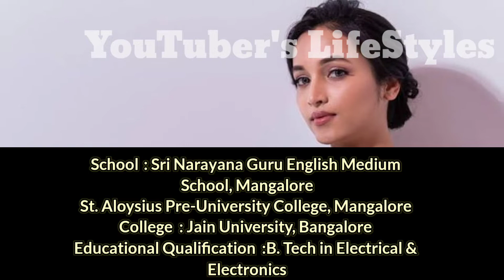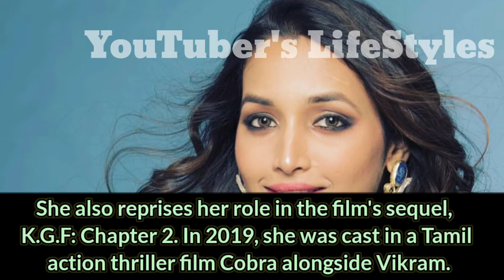Srinidhi Shetty(KGF) Lifestyle, Biography,Age, Family, Struggle,Career,Affairs,Networth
In  This Video I will Going To Tell You About